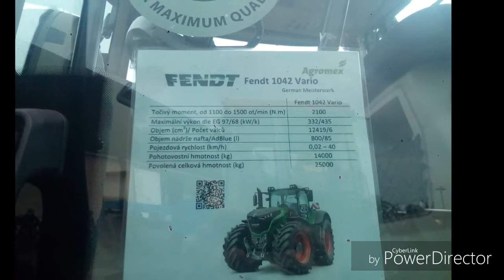Traktoriada Nový Bydžov 2017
Pokut se vám to bude líbit zanechte like pokud více nechte komentář 😋budu moc rád